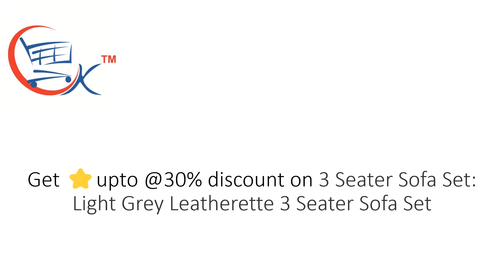3 Seater Sofa Price : Light Grey Leatherette 3 Seater Sofa Set